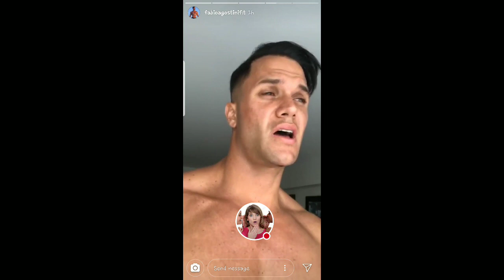FABIO ANGOSTINI DICE QUE YA TERMINO CON MAYRA GONI 30-11-18